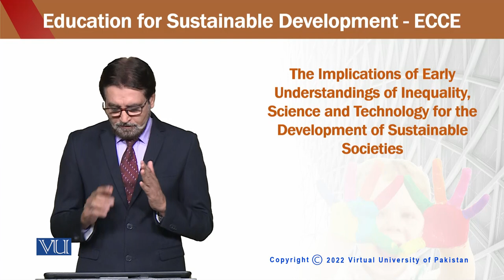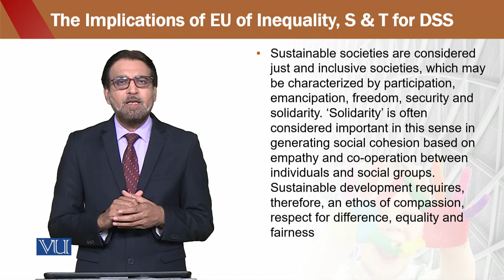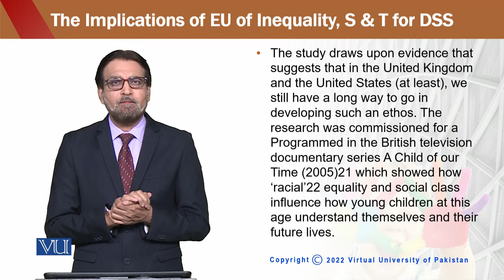Education for Sustainable Development in Early Childhood Education | ECE302_Topic200